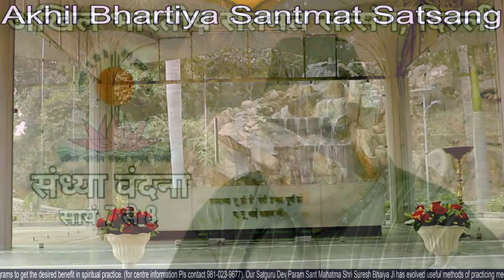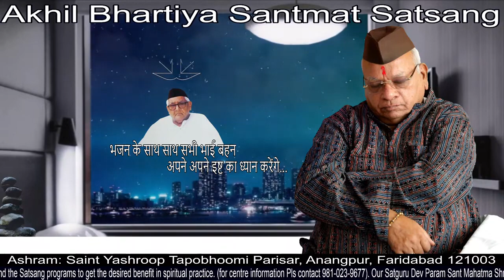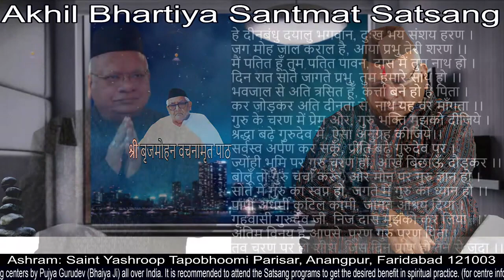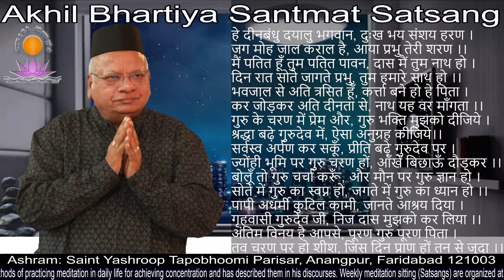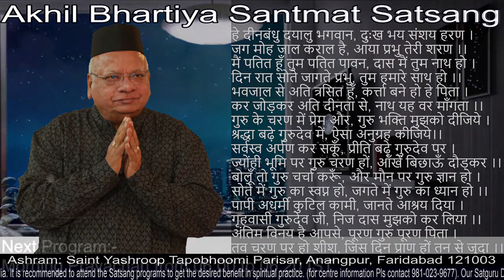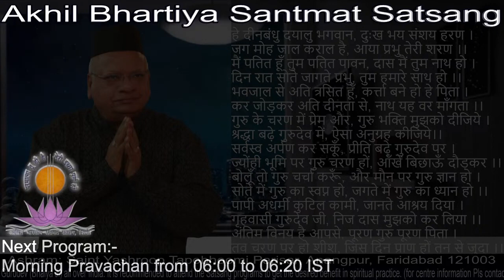Evening Meditation Session | 7:00 PM to 8:00 PM